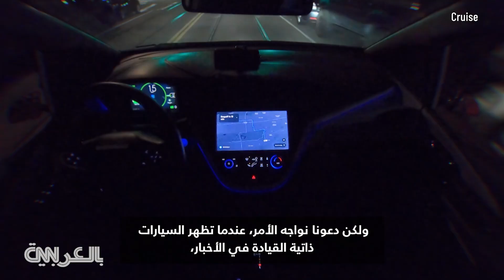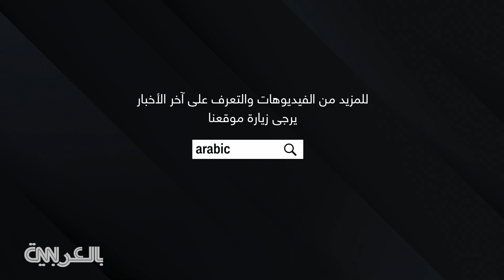هل نحن على بُعد عامين فقط من سيطرة السيارات ذاتية القيادة؟ خبير يوضح رأيه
كانت فكرة السيارة الشخصية ذاتية القيادة موجودة لدى البشر منذ عقود، فإذا عدت إلى المعرض العالمي عام 196، كانت هناك شركات تتحدث عن سيارات بدون سائق مع وجود شخص ما في برج مراقبة يتحدث إليك ويقول: حسنًا، ارفع يديك عن عجلة القيادة الآن وسنأخذك إلى المنزل.

فمن أين يأتي هذا الانبهار وما هي العقبات التي تواجه الفكرة؟ مراسل أخبار السيارات في CNN، بيتر فالديز دابينا، يشرح كل ذلك في هذا الفيديو.